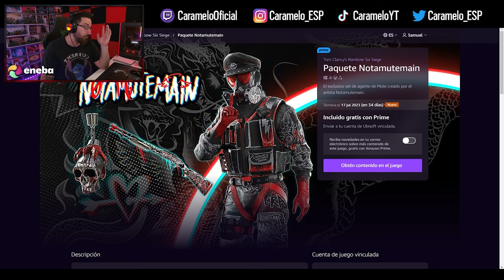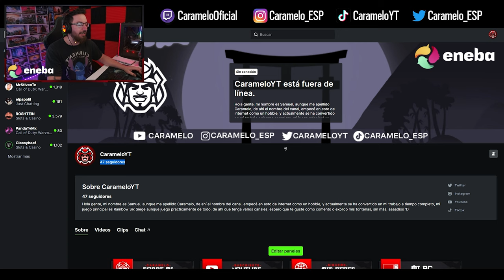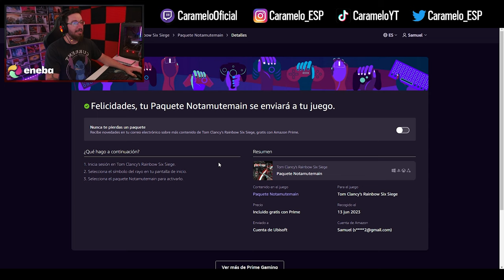*GRATIS* NUEVO BUNDLE para MUTE | Dread Factor | Caramelo Rainbow Six Siege Gameplay Español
✅ *GRATIS* NUEVO BUNDLE para MUTE en este Gameplay de Rainbow Six Siege español en Dread Factor del año 8 de R6.
🔥 Para obtener el bundle